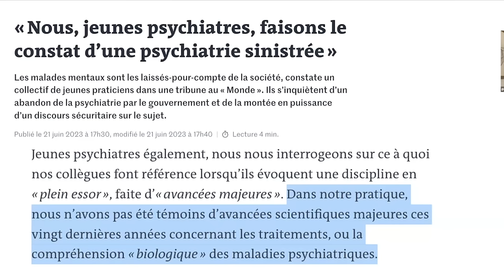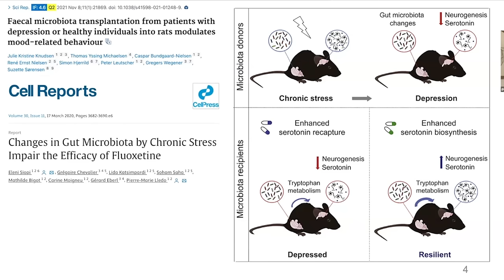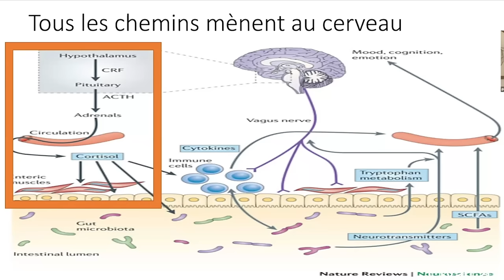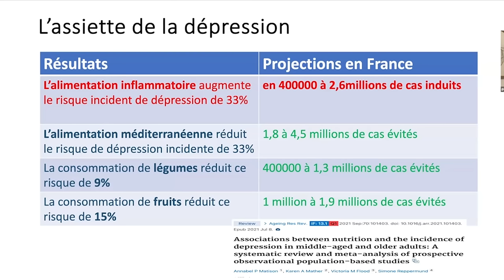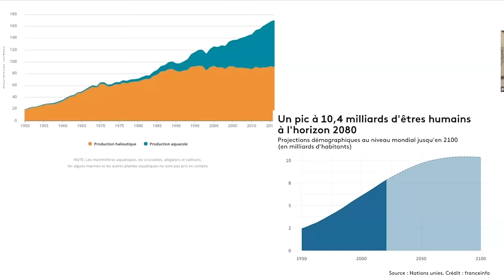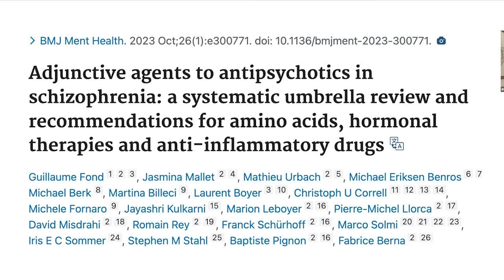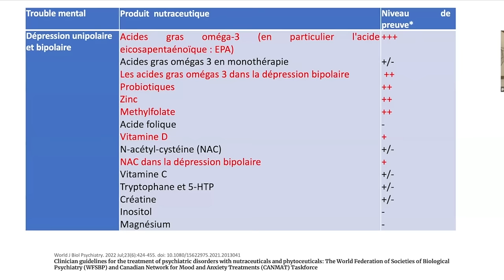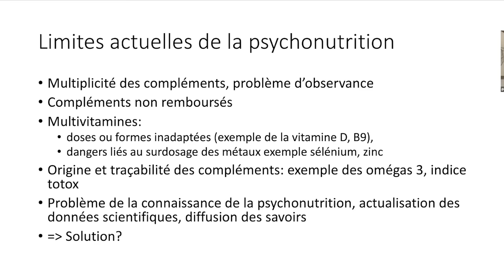80% de cerveaux dénutris: comment bien nourrir son cerveau?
Comment nourrir son cerveau ?

Merci pour votre intérêt et votre confiance! Je suis actuellement submergé de demandes, voici quelques réponses qui peuvent vous intéresser :

Je ne donne actuellement pas de consultation, pas de recommandation de praticien ou de marque de complément car je consacre tout mon temps et mon énergie à créer la première solution de psychonutrition qui sera bientôt disponible! Son objectif sera de proposer une solution qui apporte au cerveau les nutriments essentiels dont il a besoin chaque jour, en visant la régulation des émotions, l’optimisation de l’attention et la prévention du déclin cognitif.

- vous procurer les livres "Bien manger pour ne plus déprimer" et "Je fais de ma Vie un Grand Projet" dans lequel je donne beaucoup d'informations qui pourraient vous intéresser. Les commentaires laissés sur Amazon® ou la Fnac® aident beaucoup à la diffusion des informations.